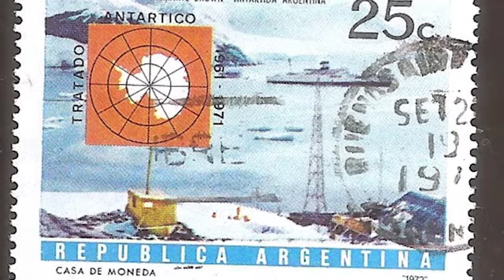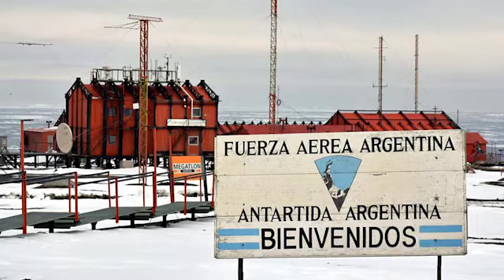MALVINAS: Geopolítica (1/7) Diálogo con Héctor Tessey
Hablamos con Héctor Tessey, veterano de la guerra de Malvinas.